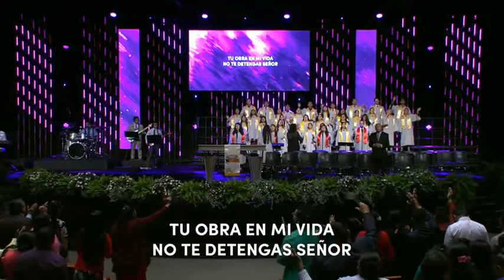Consume Con Tú Fuego: Coro Hermon.